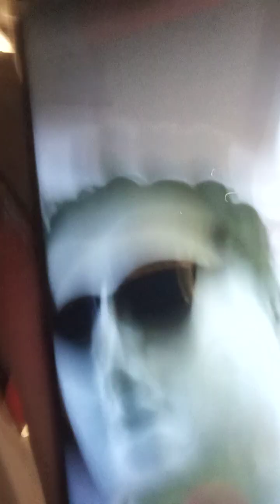pet Pat pet masmya peregangan Bro rekya reyaknya(1)